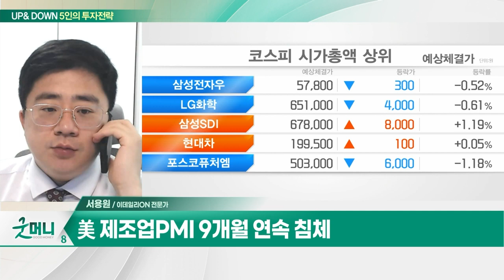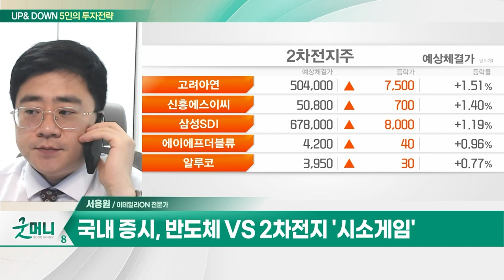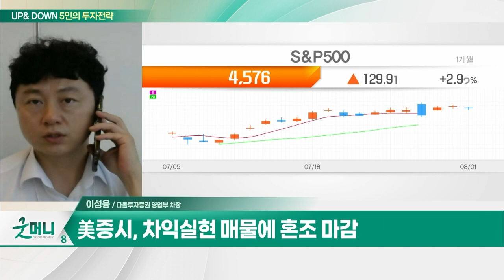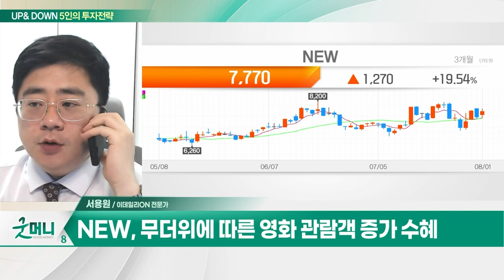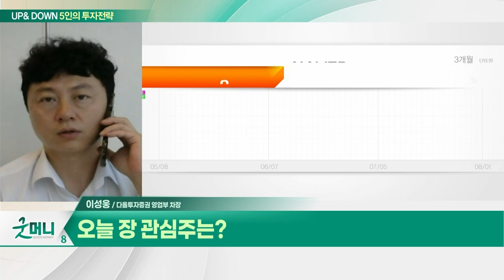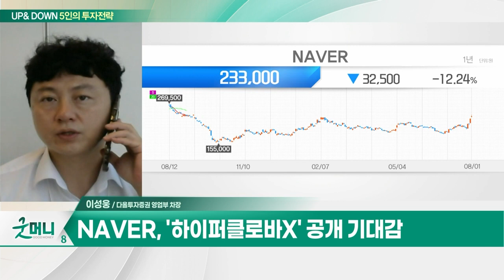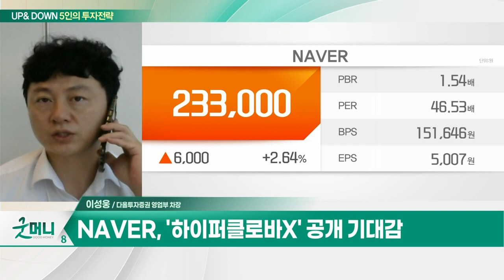NEW(160550)… 무더위에 따른 영화 관람객 증가 수혜 / NAVER(035420)… '하이퍼클로바X' 공개 기대감_UP&DOWN 5인의 투자 전략 (20230802)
Q. 진격의 코스피, 연고점 경신… 더 오를까?
Q. "수급 분산 전망 나왔다"… 탐색 구간 돌입?

NEW(160550)
- 영화 투자 배급 사업 및 콘텐츠 제작
- 무더위에 따른 영화 관람객 증가 수혜
- '밀수' '무빙' 등 신규 영화 및 드라마 수혜

NAVER(035420)
- '하이퍼클로바X' 공개 기대감
- B2B 서비스 수익성 긍정적
- 2분기 영업익 3,700억원 이상 예상